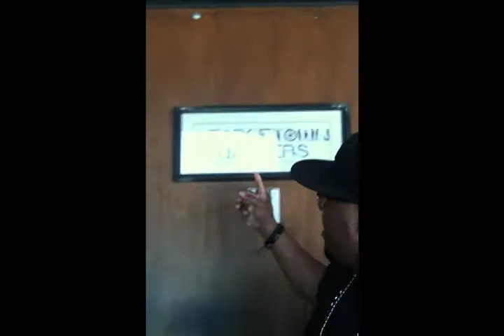Eric Dawkins - The Dawkins & Dawkins Record is DONE!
Eric walks out of Georgetown Mastering with the news we've all been waiting to hear...FROM NOW ON is finished!  Album available July 26th from Light Records.